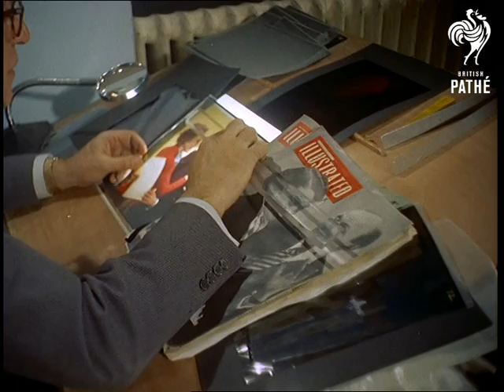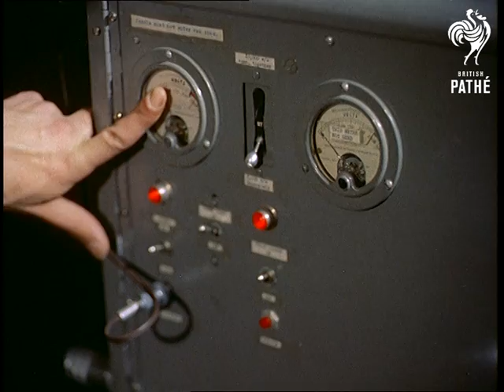Norman Wisdom (1955)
Two versions exist on digibeta.  205.11 is version transferred after the neg was cleaned.

London.

C/U of a flat cap.  Hands come into shot holding a clothes brush.  The hat is picked up and brushed.  C/U of Norman Wisdom who is revealed to be the one cleaning the cap.  L/S of man sitting at a desk - it is Leo Aarons the famous American photographer who is going to take some pictures of Wisdom.  C/U of Leo's desk.  He is measuring part of the cover of a magazine with a ruler.  The magazine is "Illustrated" magazine.  2 year old Nicholas Wisdom is going to be featured as a cover boy in  a series dealing with children of famous parents.

L/S of Norman Wisdom's wife Freda (?) with their son.  The little boy is having his hair combed.  He wears a short sleeved shirt with a bow tie.  C/U of Norman's wife as she gets him ready.  Norman puts his cap in his pocket then they lead the little boy into the photography studio where Leo is preparing his camera.

Various shots of lights being set up and the "flash apparatus" being set.  M/S of Norman talking to his little boy who is sitting on a platform.  Nicholas looks a little bemused but Wisdom gets a smile out of him eventually.  C/U of Leo Aarons beside his camera.  Wisdom puts his cap on and pulls a face at Nicholas.  He then puts the cap on his son and they try and get a good shot of them together.  Another C/U of Leo Aarons shows him smiling at his subjects.  L/S shows girl assistant loading the camera.

Ends with C/Us of Norman and his son and Aarons.  Norman kisses his son on the cheek then persuades the boy to give him a kiss back.  Ends with a big smile from Nicholas.

The camera assistants seen in the film are Roy Smith and Pamela Russell or Tussell.
 FILM ID:29.07